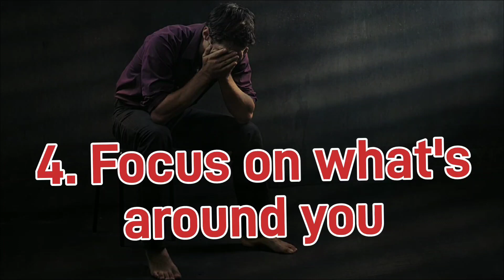Asaobna punsi Telhalli#Tension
6Tips to control your anger
1. Think yourself, I am feeling angry